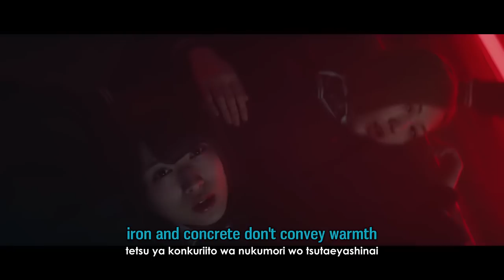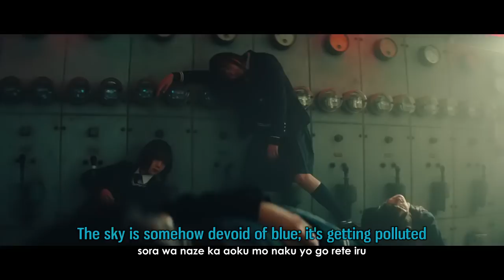Keyakizaka46 - Mou Mori e Kaerou ka? (English Subbed)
Music video by Keyakizaka46 performing Mou Mori e Kaerou ka?  (C) 2018 Seed & Flower LLC